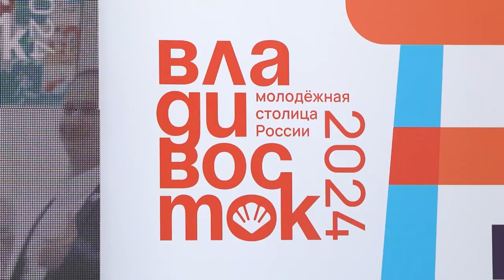Молодежная неделя ждет жителей и гостей Приморья.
Праздничные мероприятия и активности пройдут во Владивостоке. «Неделя в молодежной столице» стартует с 29 июня и продлиться до 6 июля. Основной площадкой станет Набережная Цесаревича.